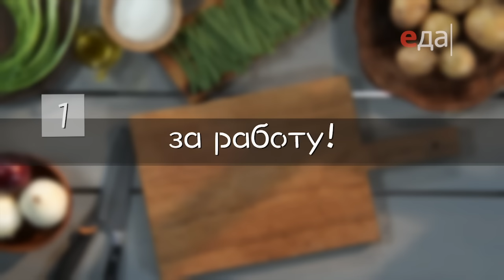Картофель по-домашнему с луком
В мундире и без. Пошаговый рецепт